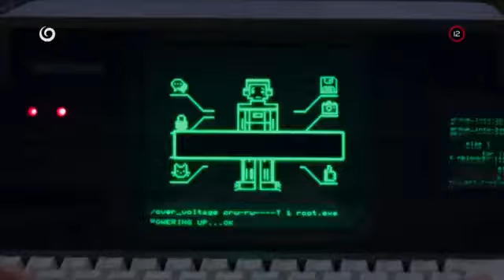johnny english-znovu zasahuje